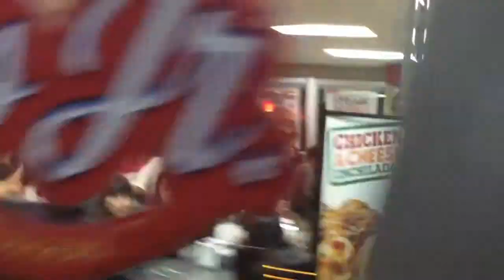Korean Road Trip Day 1